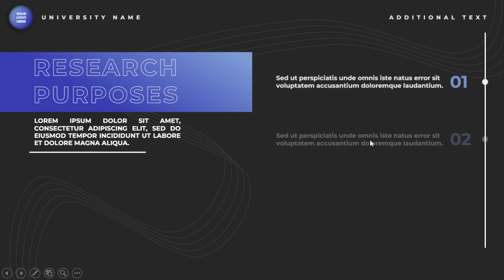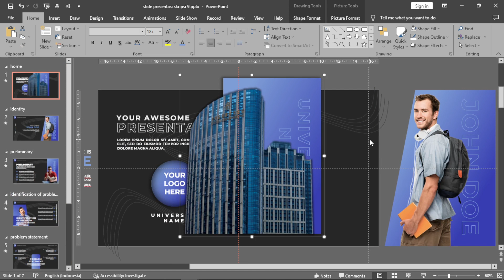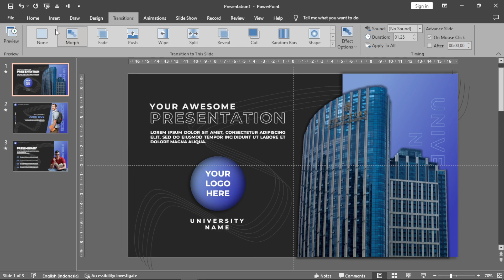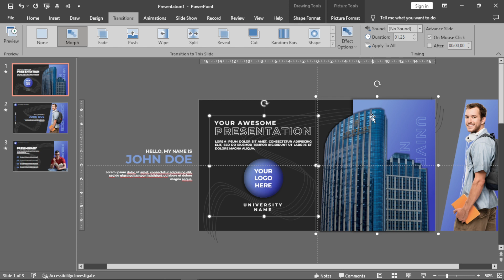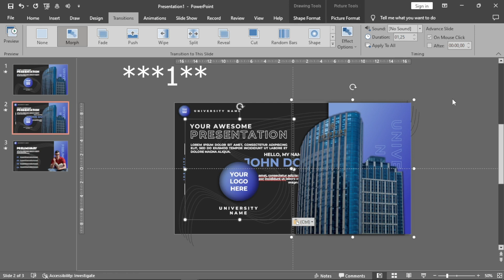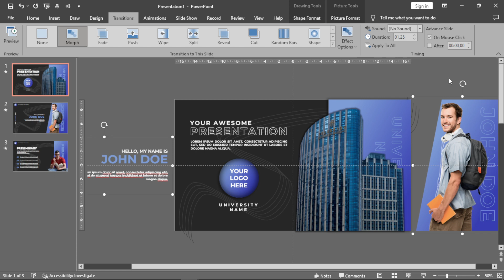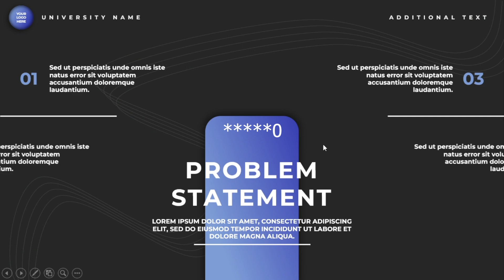Free Download Template PPT For Your Study | MORPH TRANSITION | PPT Slide Ideas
Halo. Temen temen bisa nyumbang kopi disini, biar saya gak ngantuk waktu buat templatenya :)
Pada video ini, kembali saya akan membagikan template ppt secara gratis dan juga cara menggunakan templatenya.

Cara Download & Membuka File :
-File sudah berbentuk .rar
-Saat di Extract akan membutuhkan Password
-Password berjumlah 6 digit
-Password akan muncul di detik tertentu pada video
-Catat seluruh passwordnya
-Masukan Password ketika akan mengextract file
-File PPT siap digunakan
How to Download n' Open files:
-rar file
-When extracted it will require a password
-The password has 6 digits
-The password will appear at certain seconds in the video
-Write down all the passwords
-Enter the password when extracting the file
-PPT files are ready to use

NOTES

-Tempelate ini tidak untuk diperjual belikan! ❌
-Tempelate ini digunakan hanya untuk personal! ✔️

NOTES
Commercial use ❌
Personal use ✔️
FONT
Montserrat
LINK DOWNLOAD